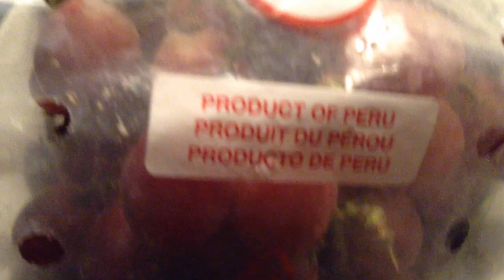Uvas de Perú en Alemania, muy orgullosa de mi Perú :)